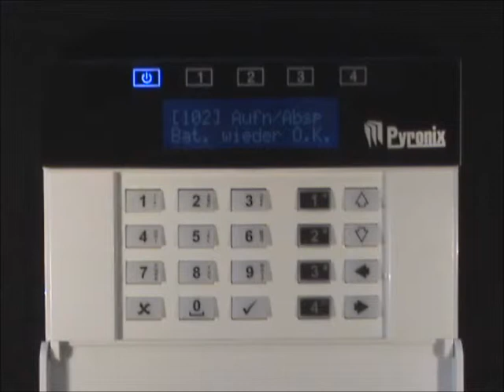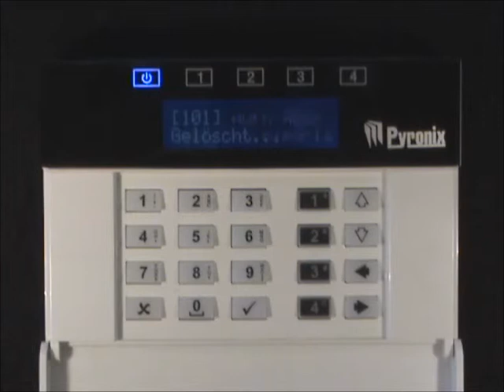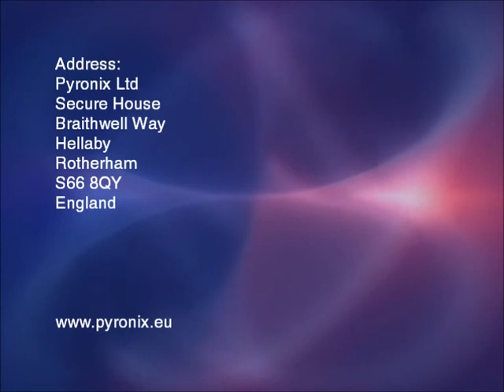V2 VIDEO 3: Aufnehmen und Abspielen von Sprachnachrichten [100]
Systemsprachnachrichten können in das V2 GSM einprogrammiert werden um den Benutzer über ein potentielles Risiko zu informieren.
Versichern Sie sich, dass Sie sich im Errichtermenü befinden und geben Sie 100 ein.
Drücken Sie die Häckchen-Taste.